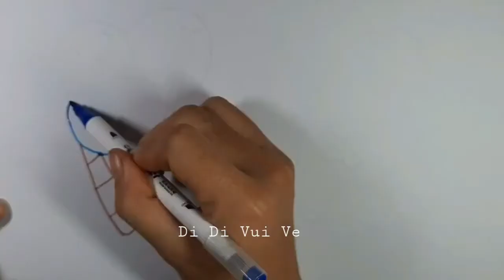[Draw] Ice Cream| Kem| Di Di Vui Ve